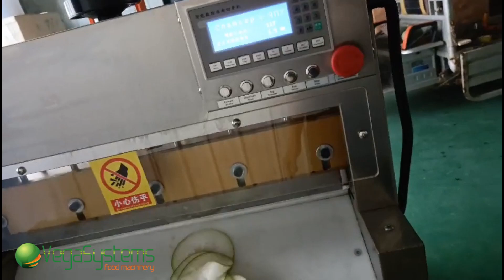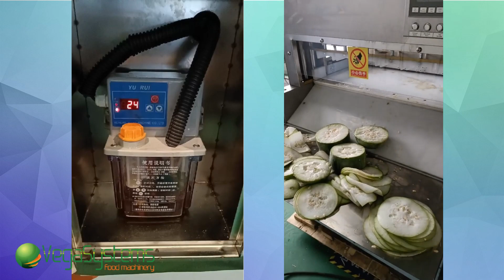Машина для нарезки слайсом овощей, полуфабрикатов и других мясных изделий Vega Meat Slicer H 600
НУЖНО ОБОРУДОВАНИЕ⁉️ заполните форму по ссылке:
и наши менеджеры свяжутся с Вами в ближайшее время.

Машина предназначена для нарезки дольками, слайсами, листами замороженных мясных изделий, овощей и фруктов. Машина используется для нарезки мясных изделий: замороженное мясо, колбаса, сосиски, ветчина и другие.
Преимущества машины:
• Самая тонкая нарезка слайсом от 1 мм
• Нарезка продута при температуре до -18 °С
• PLC контролер для регулировки толщины нарезки
• Возможность подключения конвейерной ленты для автоматической выгрузки для дальнейшей переработки или упаковки.
Оператор кладёт продукт на транспортерную ленту, далее продукт фиксируется прижимным механизмом и попадает на резательные ножи. Размер нарезки можно регулировать вручную.

ПРОИЗВОДИТЕЛЬНОСТЬ: 300-600 кг/час
Скорость реза 50-60 раз/мин
Размер нарезки - от 0,3 мм настраивается до 17 см
Температура продукта  - до -18°С
Max высота продукта -  200 мм (можно под ТЗ)
Max длинна продукта -  600 мм (можно под ТЗ)
К-во сетов нарезки -  6 сет
Размеры: 1200*1000*1450
Напряжение: 110/220/380В
Мощность: 0,37 кВт
Вес: 600 кг

☑️ Приобретение машины под Заказ
🚚 Совершаем доставку в другие страны